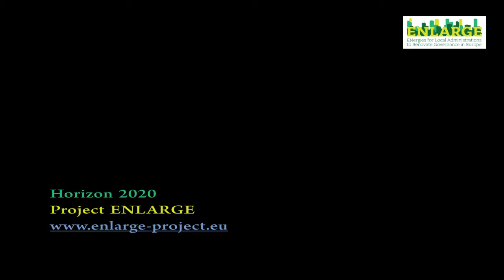What is panel 2050?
Marek Muiste, Specialist - Panel 250 Project, Tartu Regional Energy Agency (Estonia)

The H2020-funded Panel 250 project engages community in energy transition.

Read more about Panel 2050 and find out all other case studies collected and analyzed by Enlarge :